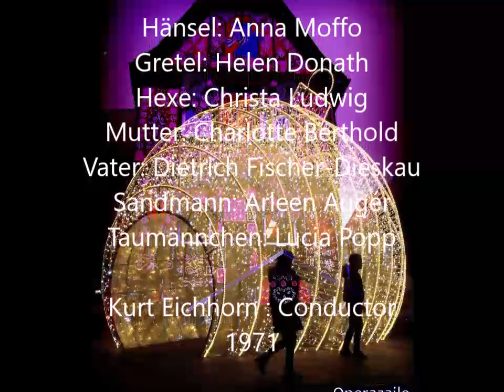Humperdinck: Hänsel und Gretel [Eichhorn] (Repaired) Moffo Donath Ludwig Popp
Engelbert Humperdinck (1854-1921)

Hänsel & Gretel, a Fairy -Tale Opera in Three Acts based on the fairy tale by Jacob and Wilhelm Grimm

Hänsel - Anna Moffo, soprano
Gretel - Helen Donath, soprano
Der Vater (Peter), Besenbinder, a Broom-maker - Dietrich Fischer-Dieskau, baritone
Die Mutter (Gertrud), his Wife - Charlotte Berthold, mezzo-soprano
Die Knusperhexe, the Witch - Christa Ludwig, mezzo-soprano
Sandmännchen, the Sandman - Arleen Augér, soprano
Taumännchen, the Dew Man - Lucia Popp
14 Engel/Angels & Lebkuchenkinder/Gingerbread Children

Tölzer Knabenchor/Boys Choir of Tölz
(Gerhard Schmidt-Gaden, director)
Münchner Rundfunkorchester/Munich Radio Orchestra
Conducted by Kurt Eichhorn
Munich, 1971
1. Introduction 00:00
Act One - The Broom-maker's Hut
Scene 1
2. Suse, liebe Suse, was raschelt im Stroh? (Gretel,Hänsel) 07:38
Act Two - In the Forest
Introduction - Hexenritt (The Witch's Ride)
Scene 1
Scene 2
11. Der kleine Sandmann bin ich (Sandmännchen,Hänsel, Gretel)
12. Abendsegen/Evening Prayer - Abends will schlafen gehn (Hänsel & Gretel) 51:25
Scene 3
13. Dream Pantomime (14 Engel) 54:03
Act 3 - The Witch's House
14. - Introduction 59:31